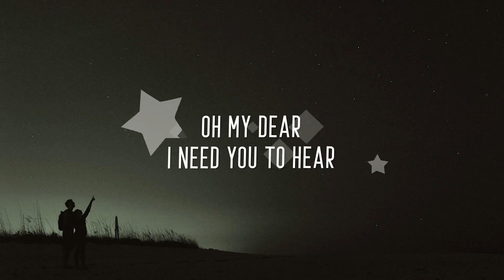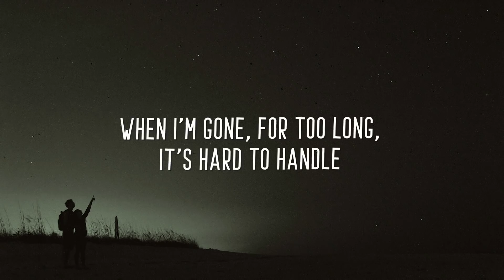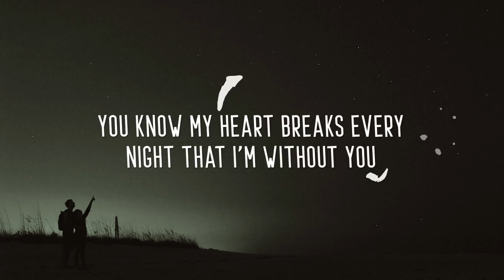R3HAB & Andy Grammer - Good Example (Lyrics)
R3HAB & Andy Grammer - Good Example

🎤  Lyrics:
When I’m away
When I can’t stay
I know my heart breaks every night that I’m without you
Oh my dear
I need you to hear
There’s a reason for the miles that surround us

One day Ima look in your eyes
tell you you were made to shine
Tell you to go out and find, out and find
what makes you come alive
One day Ima point to the sky
tell you you were made to fly
When I’m gone, for too long, it’s hard to handle

You know I’m trying to be a good example
I’m just trying to be a good example
So when it gets hard to handle

So you go
and find your road
I promise you will know the way and when it’s calling to you
I’ll be your cheerleader
I’ll believe in you no matter what you choose yeah

And every time I got to leave
You gotta know it’s killing me
I hope someday you’ll see
I hope that you remember

You know my heart breaks every night that I’m without you